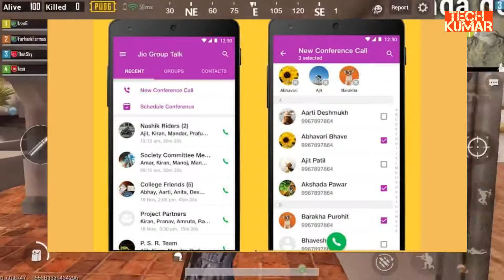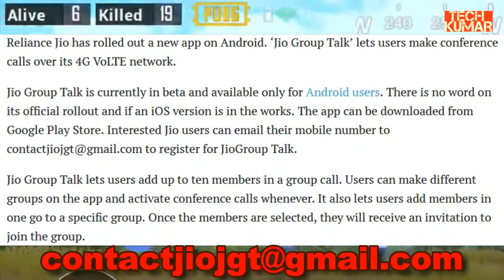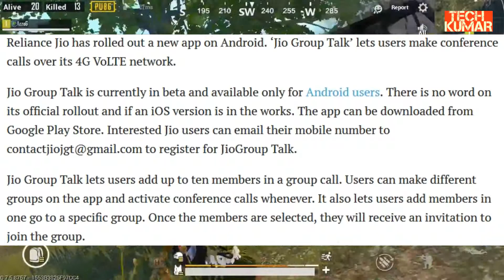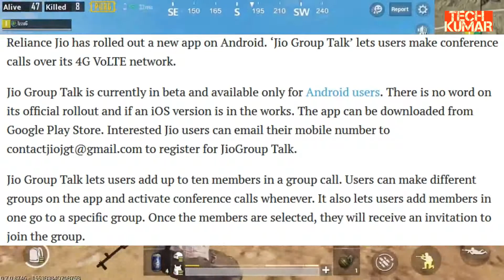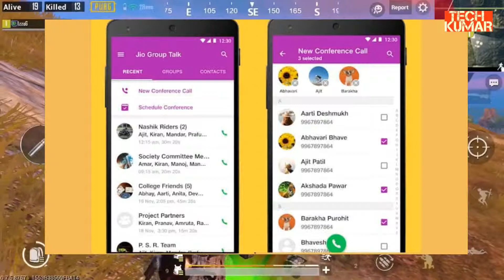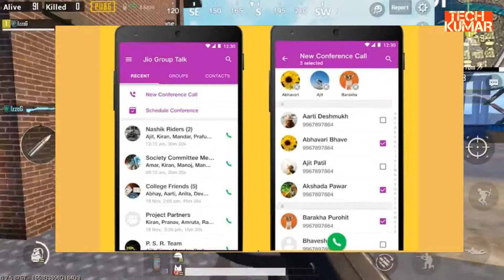Jio Group Talk app for VoLTE group conference calls launched How to download, top features and more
Reliance Jio’s new app, Jio Group Talk comes with features like ‘Lecture Mode’ which lets only one member and mutes the rest

FOLLOW ME ON ISTAGRAM-instagram.com/brandedphotographyeleven/

FOLLOW MY VINES CHANNEL PAGE-facebook.com/KUMARRSPLAY/

Reliance Jio has rolled out a new app on Android. ‘Jio Group Talk’ lets users make conference calls over its 4G VoLTE network.

Jio Group Talk is currently in beta and available only for Android users. There is no word on its official rollout and if an iOS version is in the works. The app can be downloaded from Google Play Store.

Jio Group Talk lets users add up to ten members in a group call. Users can make different groups on the app and activate conference calls whenever. It also lets users add members in one go to a specific group. Once the members are selected, they will receive an invitation to join the group.

Jio Group Talk allows admins with control over the group like adding or removing participants. The app also comes with in-built mute functionality which can be activated individually for each member. There’s also ‘Lecture Mode’ which will let only one member speak in the group call.